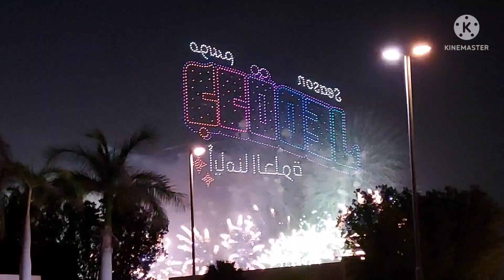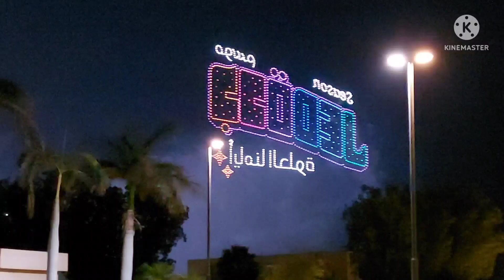EID MUBARAK FIREWORKS DISPLAY JEDDAH by DJ MHERVIE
MEMBER SILVER

MEMBER WHITE GOLD

MEMBER GOLD

ang channel na ito ginawa ko hindi para sakin lumaki man o hindi at kung kikita man ito ay may pupuntahan na maganda at makabuluhan . maraming maraming salamat sa SM YTUBERS FAMILY TEAM KIDLAT sa suporta sa channel na ito at sa darating pang panahon na magagawa ng channel salamat ulit sa inyong lahat.

Ang tunay na KRISTIYANO ay may tatak sa puso ang pagmamahal sa kapwa hindi sa sarili dahil habang nabubuhay pa si HESU KRISTO dito sa mundo ang kanyang pinaglalaanan ng maraming oras at panahon ay mga taong makasalanan at hindi kaibig-ibig ngunit silang lahat ay kanyang binigyan ng pagkakataong magsisi sa kanilang mga kasalanan kahit gaano man ito kadumi at kadilim.
Kung ito ang mangingibabaw sa bawat isa walang maapi dahil mahal nila ang bawat isa at kayang magpatawad sa anumang pagkakamali.
Nawa'y maghari sa bawat nilalang ang Dakilang pagmamahal ng DIYOS. .

ALL MUSIC AND REMIX IS ONLY ENTERTAIRMENT